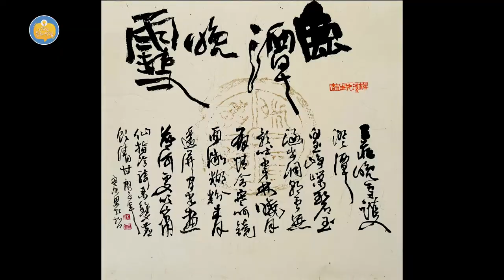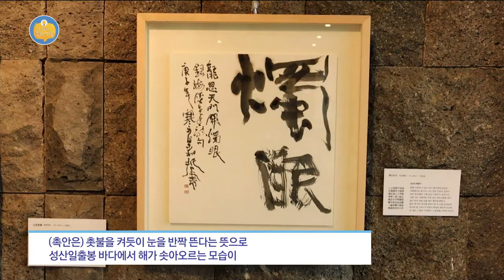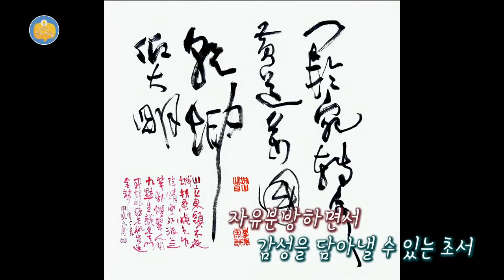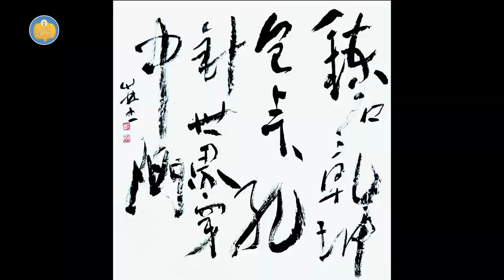[외람된 문화생활] 매계 영주 십경전